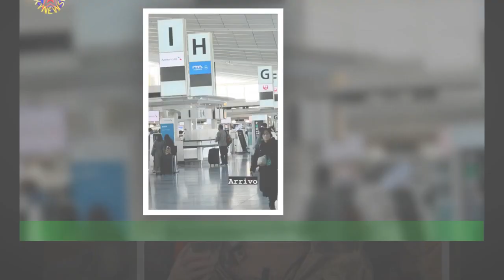Sabrina Ferilli, il gesto per Maria De Filippi dopo la morte Costanzo è davvero forte: ecco la prov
Sabrina Ferilli, il gesto per Maria De Filippi dopo la morte  Costanzo è davvero forte: ecco la prova della loro profonda amicizia
Sabrina Ferilli abbatte tutti gli ostacoli. Dopo l’improvvisa morte di Maurizio Costanzo,scomparso venerdì 24 febbraio a 84 anni, l’attrice compie un incredibile gesto per Maria De Filippi.E’ la prova della loro profonda amicizia. L’attrice 58enne, che si trovava in Giappone,